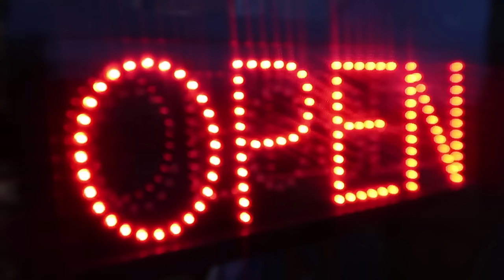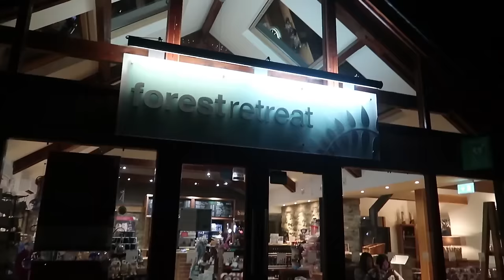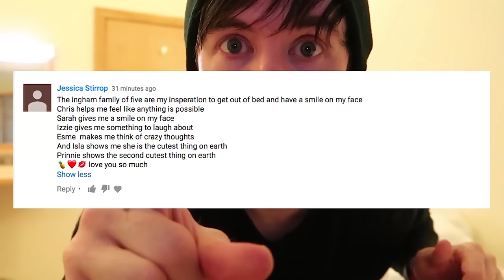BEST SURPRISE EVER!!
Our Mailing Address:

Low Road
Hunslet
Leeds
LS10 1AE
England
UK.